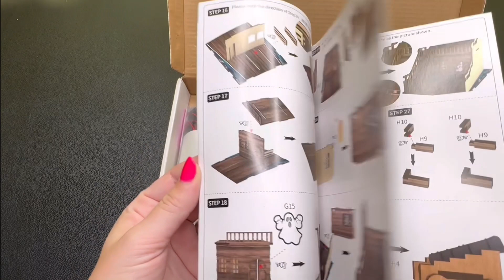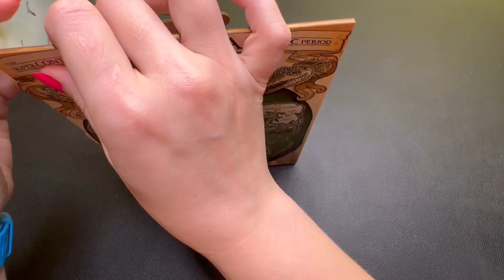Crafting the Deep: Dive into the Sea Hunter Booknook Build! Book nook by Cutebee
Welcome to my latest DIY video where I dive deep into crafting the enchanting Sea Hunter Booknook. This intricate diorama, inspired by the mysterious depths of the ocean, is the newest addition to my ever-growing collection of bookshelf art.

In this video, I'll guide you through the assembly process step by step, ensuring that you catch every shimmering detail and hidden sea creature. Whether you're a newbie just starting out in the vast ocean of DIY projects or a seasoned mariner, this tutorial is bound to offer both guidance and inspiration.

The Sea Hunter edition captures the enigma of the deep blue sea, from its luminescent corals to the mesmerizing movement of marine life. It's a perfect blend of art and nature, offering a serene escape right on your bookshelf.

The kit comes replete with everything you'll need to craft this stunning scene, from the shimmering sands to the glowing marine flora. Once assembled, you'll have a breathtaking diorama that will captivate anyone who lays eyes on it.

So come aboard and journey with me into the depths of DIY artistry. With the Sea Hunter Booknook, we'll craft an oceanic haven that's bound to be the star attraction of any room. Dive into the mesmerizing world of the deep sea, and watch as your bookshelf transforms into an underwater wonderland.

With the Sea Hunter Booknook, you're not just creating a diorama – you're crafting a slice of the ocean. Let's embark on this nautical journey and make waves with our creativity!

Tools & Kits

Tool craft kit:

Glue dropper bottle: